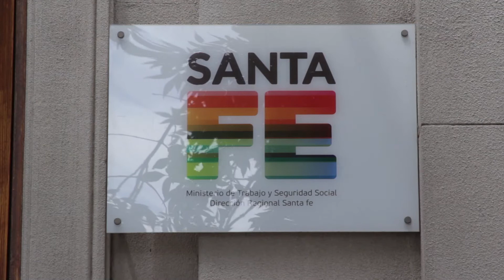AUDIENCIA EN EL MINISTERIO DE TRABAJO POR EL CONFLICTO EN LA RUTA 1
OSCAR CESCHI – ADMINISTRADOR VIALIDAD

GASTÓN PIZZINI – UOCRA